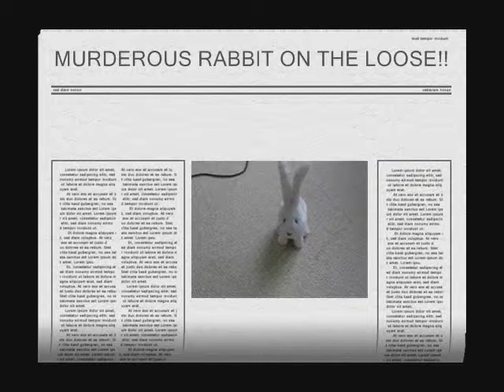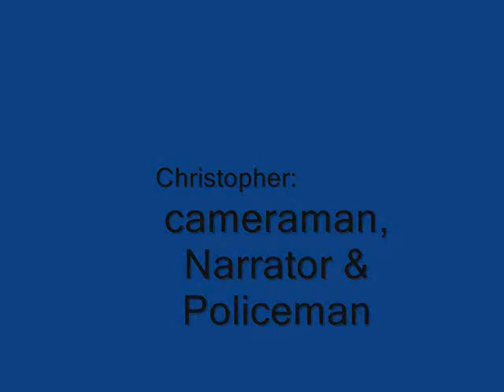Mutant Bunny Mayhem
A 5* Awesome as hell movie in which 3 innocent civilians are on the run from a super evil mutant bunny rabbit, and they have to get as much help as they can, but eill they fund anyone who can help before its too late? and will they be able to defeat the rabbit in the end, and save the earth?. find out by watching!!!